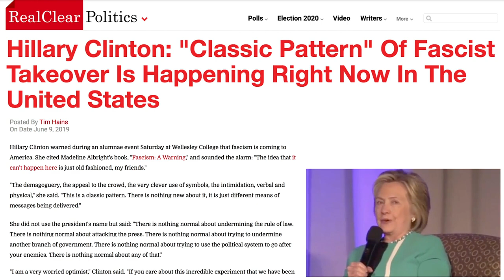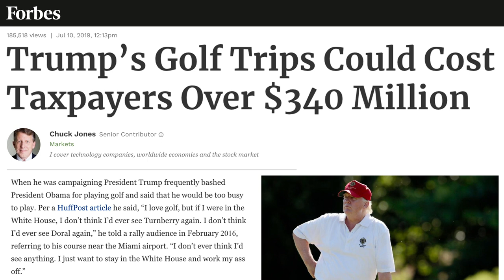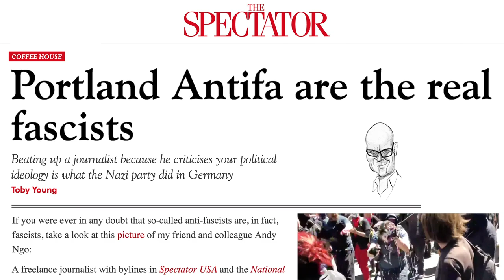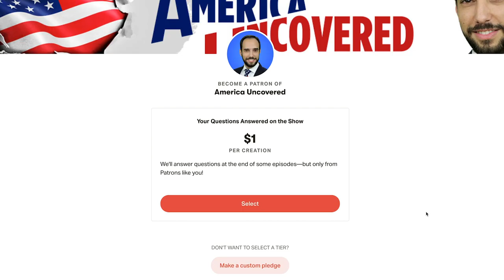Is Fascism on the Rise in America?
Some commentators say we’re entering a new era of fascism, with alarming new signs in the Trump Administration's domestic and foreign policy. But what really is fascism? And is it really on the rise in the United States?

 news totalitarianism  democracy now impeachment inquiry